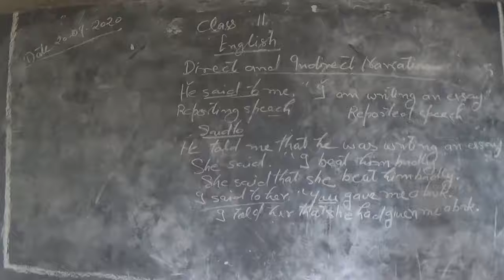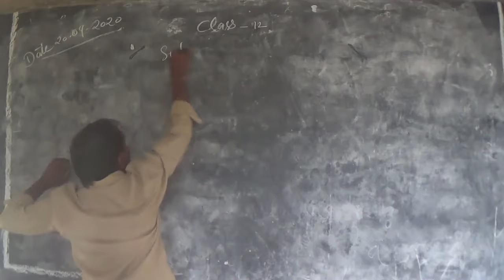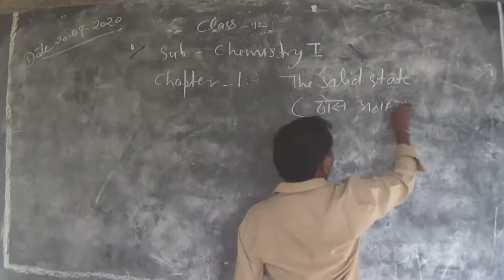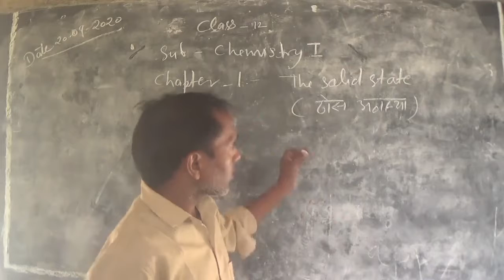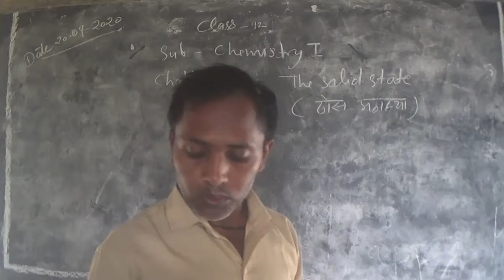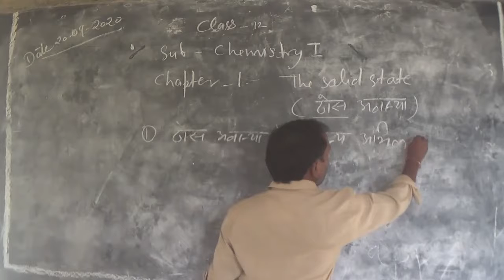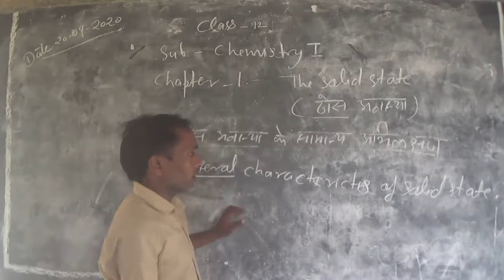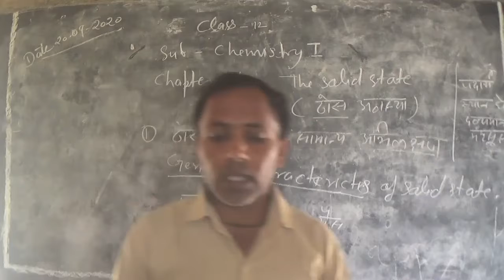ठोस अवस्था /class-12th/chepter-1/PART-1